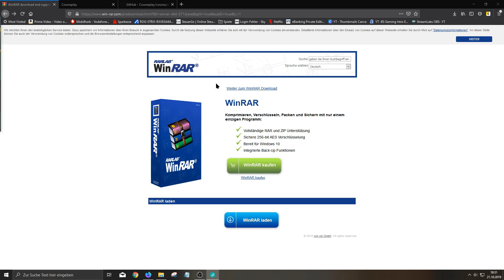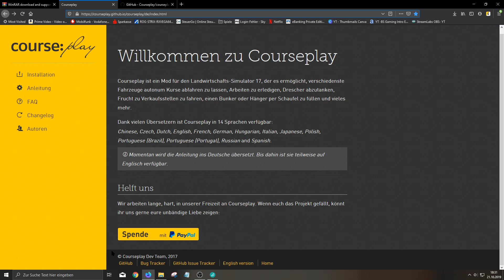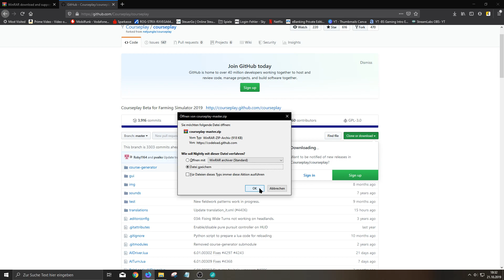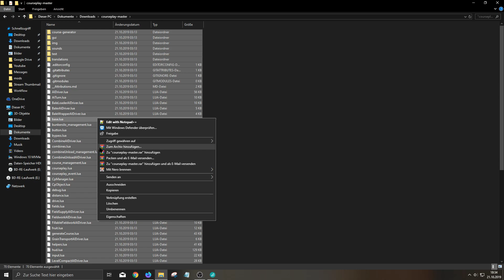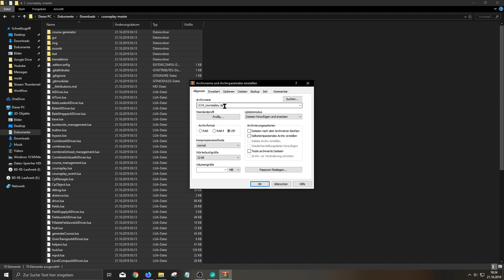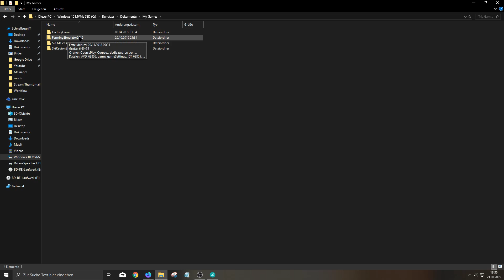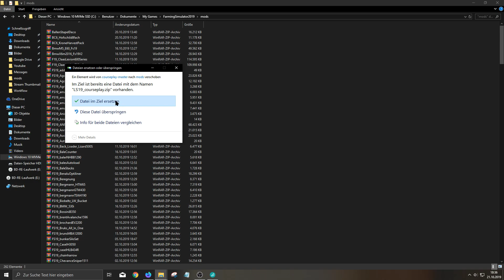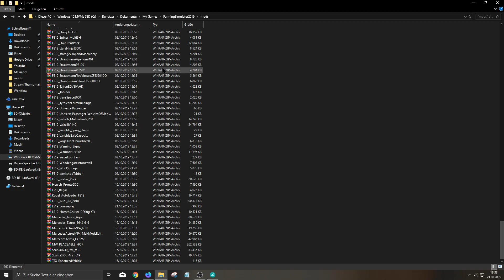LS19 Courseplay F1 - Download,Installieren & Updaten